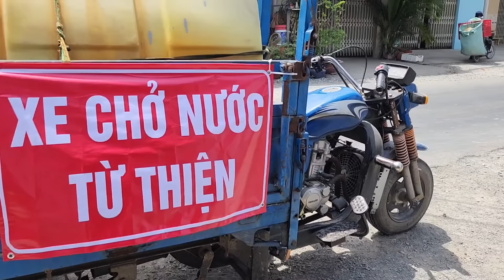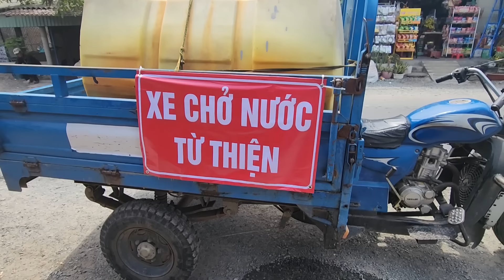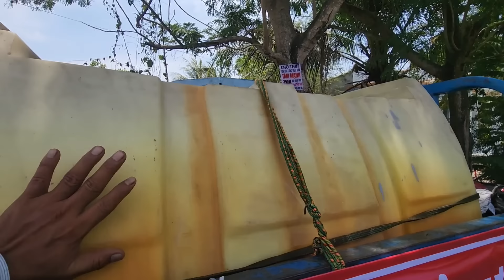Xuất hiện chú Cảnh Hiệp Sĩ chạy xe Ba Gác dám làm Chuyện này ở Cần Giuộc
Cần Giuộc xuất hiện ông chú chạy xe ba gác cứu trợ nước cho những người neo đơn